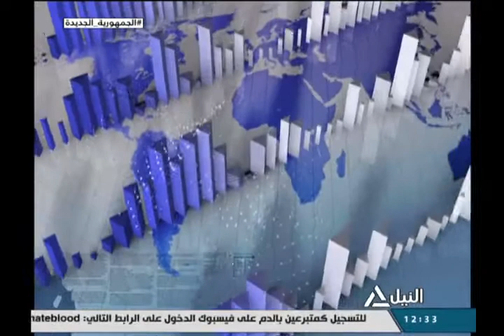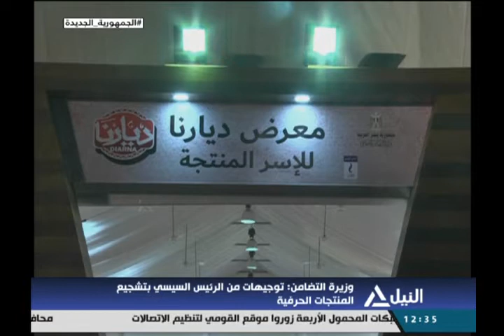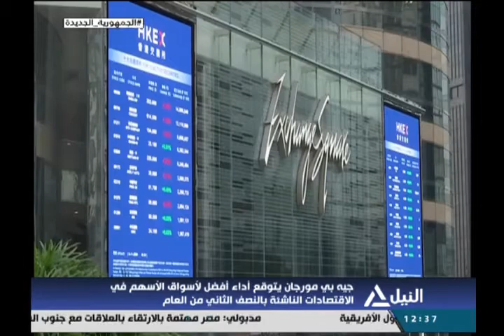بانوراما النيل الثانية عشر ظهراً 27-7-2021